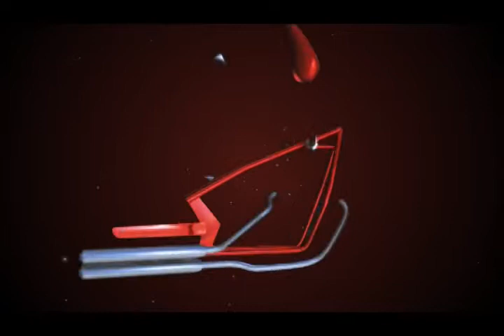DMI Commercial 3_ 2011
30 sec commercial for DMI ~ Adam, Anthony, Matt, Richard